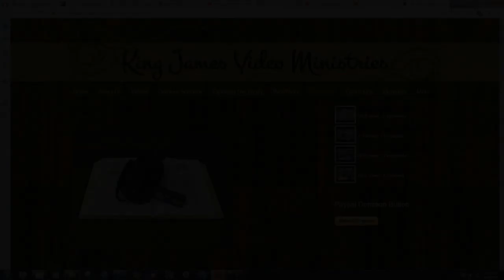What Is The FIRST Resurrection?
Many Posties try to claim they are going through the "great tribulation" because of Revelation 20:4-6. Whenever they make this argument, they are only showing their complete ignorance of scripture!